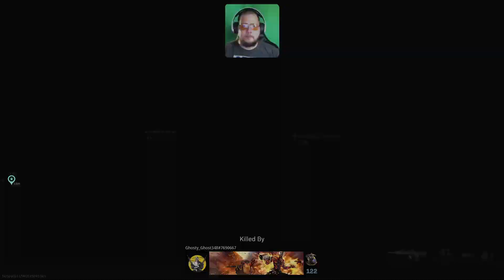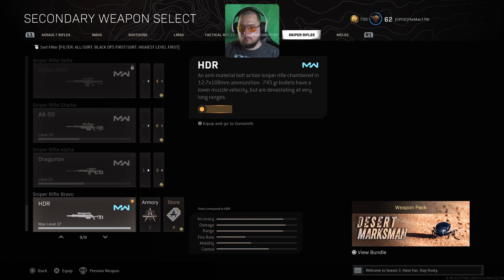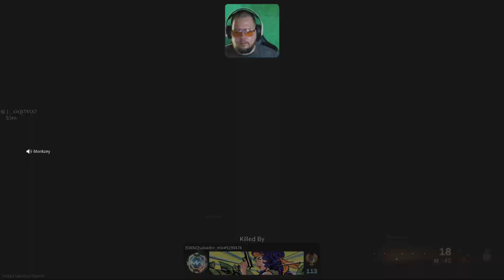Warzone VS John Rambo Part 2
John Rambo Must Win!